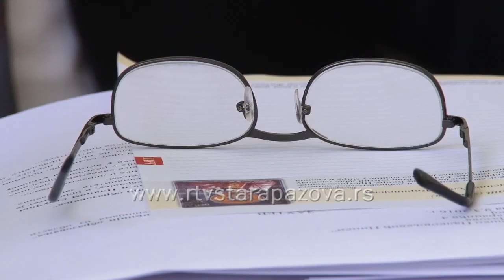Prijava budućih prvaka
Ovih dana ističe rok do koga roditelji treba da prijave decu za upis u prvi razred osnovne škole. Za prijavu nije potrebna bilo kakva dokumentacija.